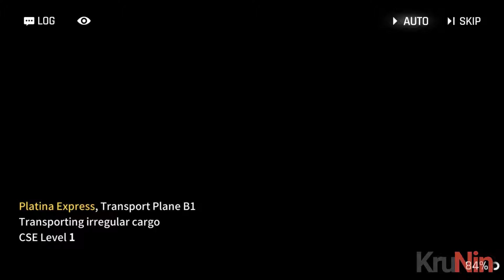CounterSide Gameplay (Android, IOS)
Everything has another side
Urban Graphic Novel RPG "CounterSide"

A world where conflict never ends between Counters and Corrupted Objects after the Administration Failure
We invite you to a journey to save the Reality

■ Attractive Characters and Illustrations
High-end Live2D quality illustrations with Korean and Japanese voices!
Save the ruined world with these charming characters.

■ A True Masterpiece
A magnificent SF noir saga, [Mainstream]
[Counter Case] and [Substream] to enhance each character's charm
Don't miss out on the CounterSide's urban fantasy ensemble!

■ High Quality 2D Animation Line Battle
Brilliant motions and skill cut-ins spice up the breathtaking line battles!
Lead the squads to victory with your strategy and your team's brilliance.

■ Beautifully Composed Grandoise BGM
Grand yet exquisite BGMs to every situation in the story to enhance the immersion!
Why not play CounterSide with unique BGMs?

□ Available text language
- English, Germany, French, Korean, Japanese

▷ Recommended
Android OS 11 / RAM 6GB or above

▷ Permissions
None